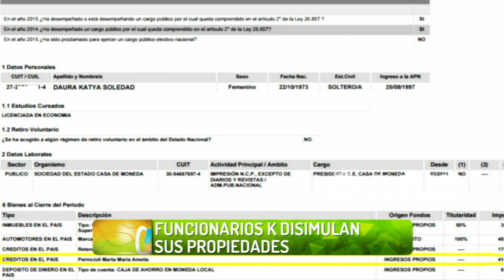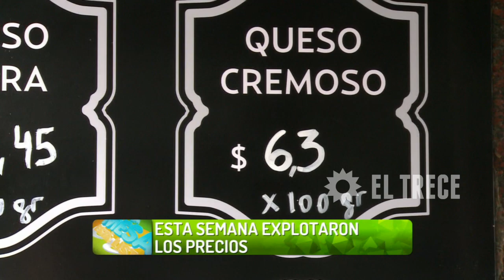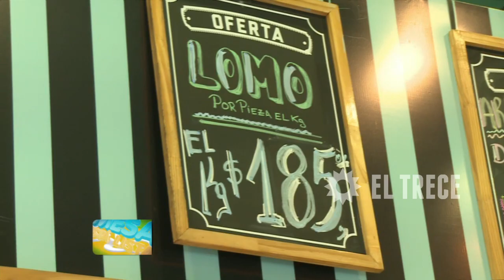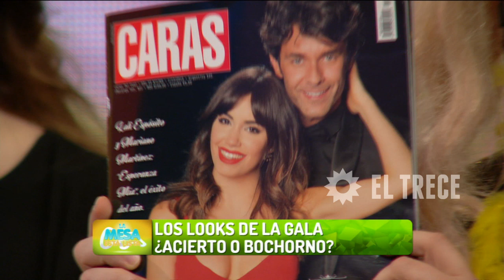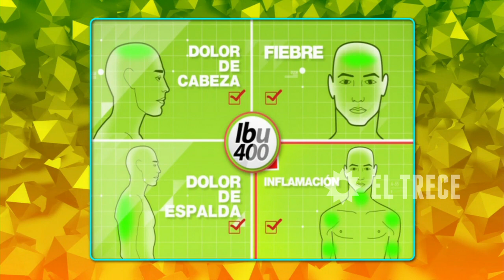La mesa está lista - Programa 02/12/15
INVITADOS:
Ernesto Tenembaum, Daniel Zeifer, Benito Fernández/César Juricih/ Mabby Autino.
TEMAS:
- ¨La devaluación más anunciada de la historia".
- ADN de Sandro dio negativo.
- La gala de Gente.
- Escándalo y abuso en Luján.
MÓVIL:
Gonzalito con Olga Garaventa - Tema ADN negativo de Sandro.
NOTAS:
- Informe sobre el enriquecimiento de los funcionarios.
- Susana comenta sobre la ¨Marcha anti-Macri¨
- Pinti opina sobre el futuro.
- Los precios que aumentan.
- Pampita y su escándalo- en la Gala de Gente.
- Flavio Mendoza opinando sobre el tema Diwan- Bernal.
- Casamiento de Esperanza Mía.
- Audio de alumna con la preceptora.